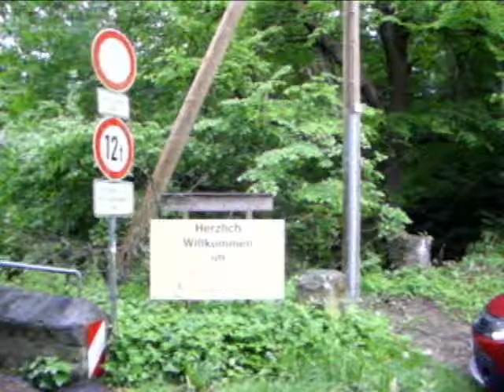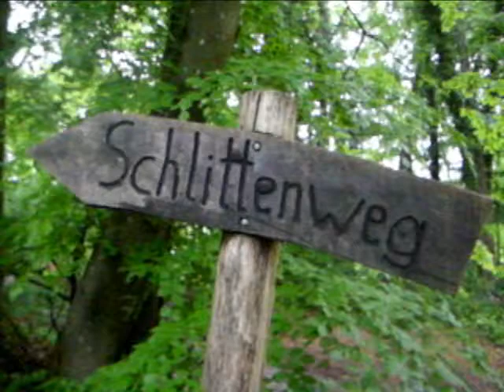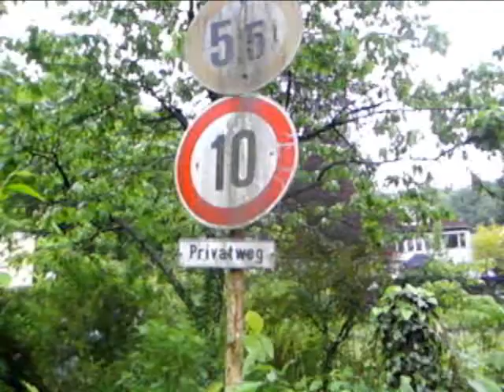Crime: FH Trier und Umgebung - Gillenbachtal 2014 (Fall Tanja Gräff)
Das Gillenbachtal haben wir uns bei regnerischem Wetter vorgeknöpft.
Wir sind es auf zwei Wegen von der V(Y)-Kreuzung vom Parkplatz aus angegangen: Der erste Weg nach links dauert bis ungefähr 12:30, der zweite nach rechts beginnt danach und führt bei ca. 30:00 bis dicht an den Bach. Diesen konnten wir mit Zivilausrüstung aufgrund der Witterung und eines quergelegten Baumes nicht überqueren.
Nach der Begehung des ersten Weges sahen wir mehrere Feuerwehrautos anrücken, von denen wir eines nach dem zweiten Weg (am Ende des Videos) wiedersahen.
Das Gillenbachtal liegt westlich der FH Trier, wo 2007 die Studentin Tanja Gräff verschwand.